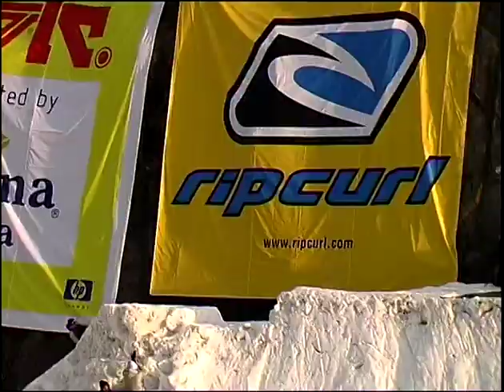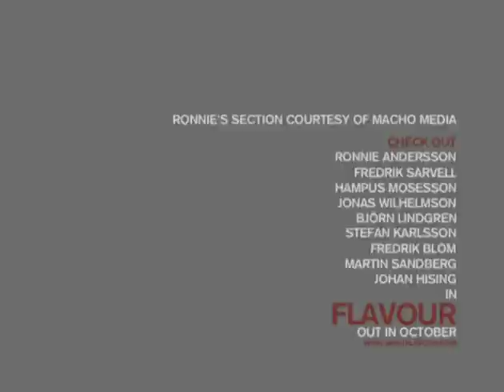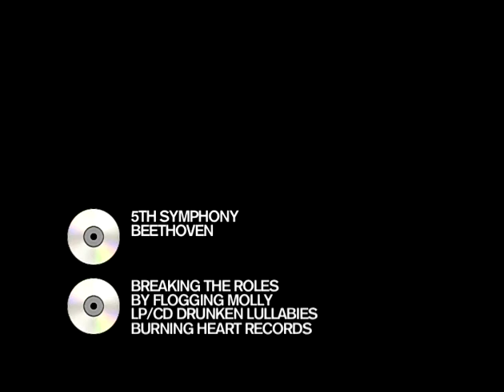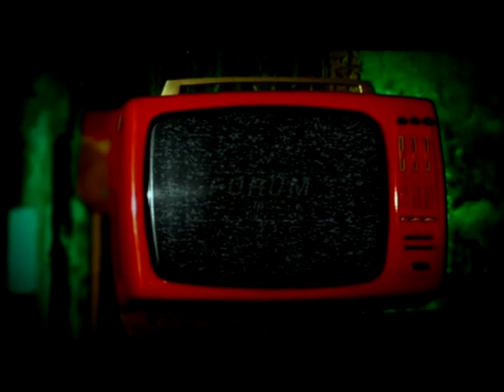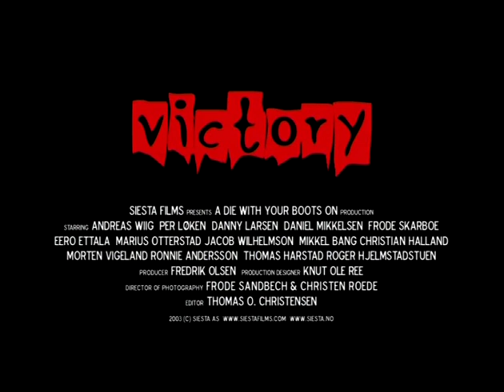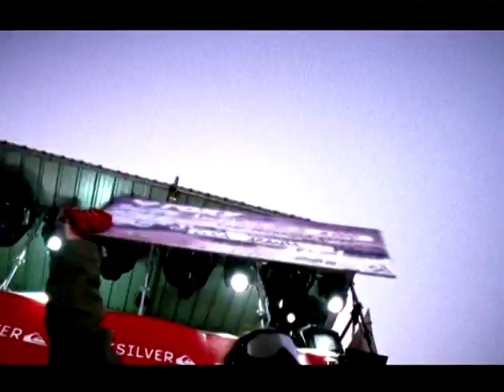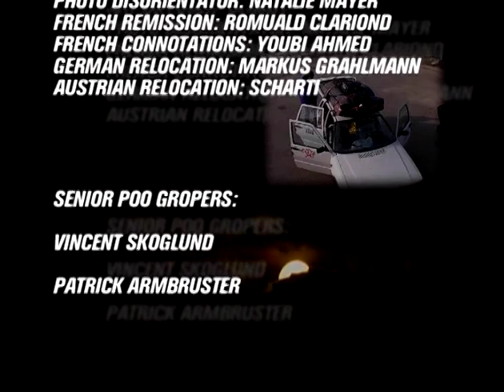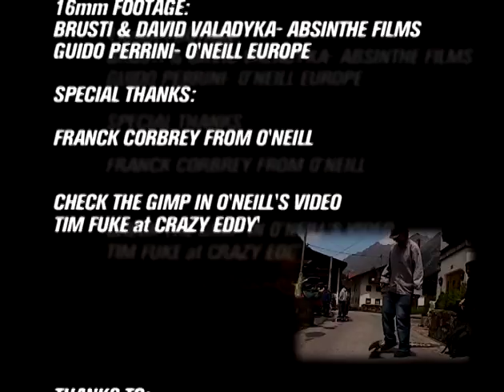Method Snowboard DVD Mag V4.1